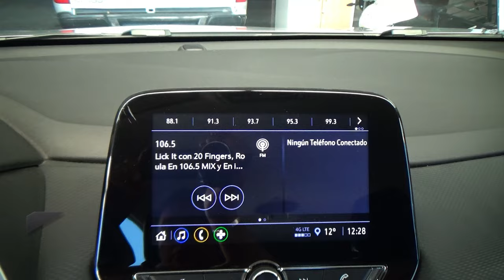Chevrolet / Tracker / 2021 - 29632